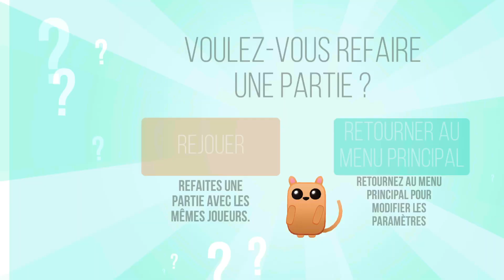ACT IT OUT! Un jeu de mime_ C'est un classique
ACT IT OUT! Un jeu de mime
C'est un classique (BRONZE)
Vous avez terminé une partie en mode Classique